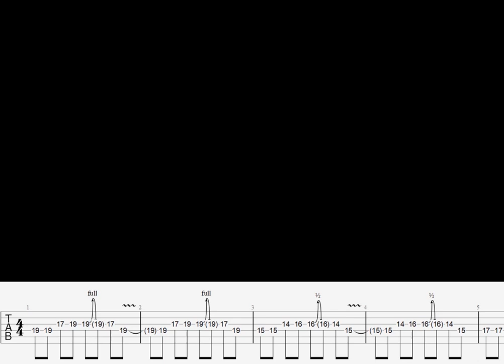Los Mojarras | Triciclo Perú | Guitar Cover | Play Along + TABS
Tocando la canción completa de Triciclo Perú del grupo Los Mojarras. Mas que una canción es un himno del Perú. Con tablaturas de como toco este cover.

Espero les sea de utilidad para sus propios covers o ensayos de esta canción.

And old stratocaster-like and BIAS FX2